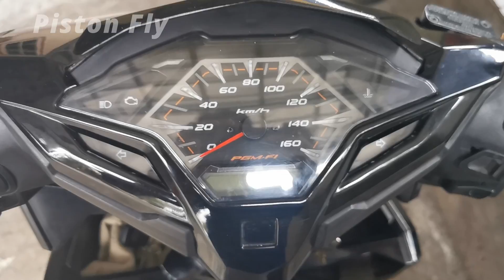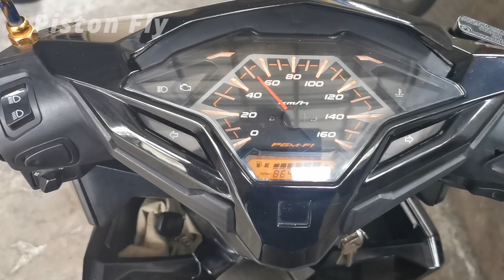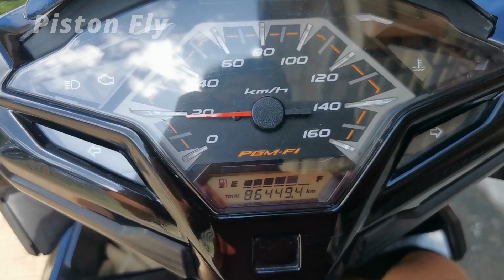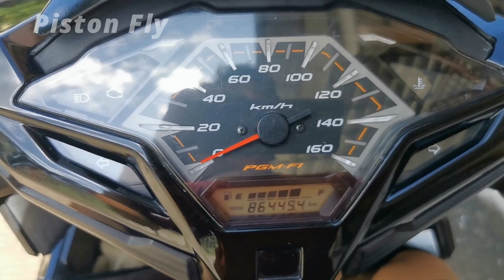Pasang Puly PCX 150 di Vario 125 tembuss 140 ges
ADA BANYAK PRODUK LOH YUK DI CEK

jangan lupa...